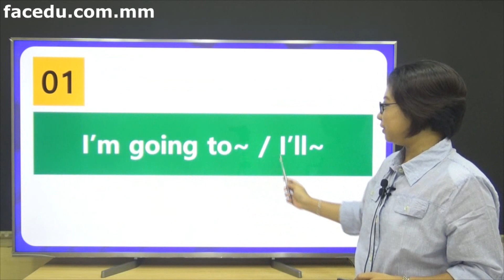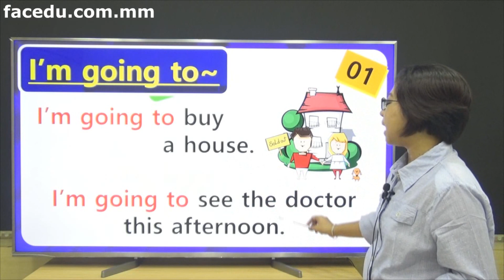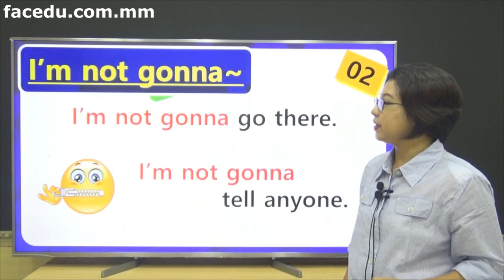Pattern Basic 2 1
" I'm going to - , I'm not gonna - , Are you going to - , Aren't you going to -, I'll - "
English Pattern Basic ရဲ့ သင္ခန္းစာ (2-1) မွာေတာ့ " အနာဂတ္မွာ လုပ္ျဖစ္မဲ့ ကိစၥေတြကို တျခားpattern ပံုစံ (5) မ်ိဳး နဲ ့ ဘယ္လိုေျပာမလဲ ေလ့လာရမွာျဖစ္ပါတယ္။ နမူနာေလးတင္ေပးလိုက္ပါတယ္။
ဒီအတန္းကိုေလ့လာခ်င္တယ္ဆိုရင္ေတာ့ FACEDU မွာ Online Register လုပ္ျပီး ေငြ (5000) လႊဲလိုက္ပါ တစ္လအတြင္း Video (60) ျဖင့္ ေလ့လာလို ့ရမွာပါေနာ္ ✔️✔️✔️
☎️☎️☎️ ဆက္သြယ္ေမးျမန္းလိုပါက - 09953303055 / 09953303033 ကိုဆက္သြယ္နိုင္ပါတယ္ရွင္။